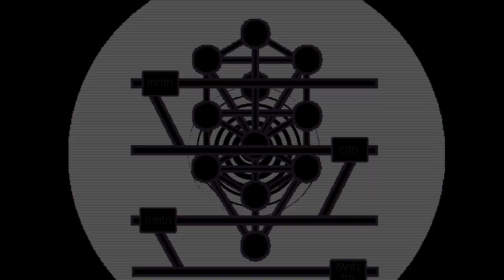TAMASHII [1] From Above I Descend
I'm not really sold on this one, but it  seems like I'm more than halfway through so no harm in continuing. The tone is nice at least, half-hearted jump scares aside.